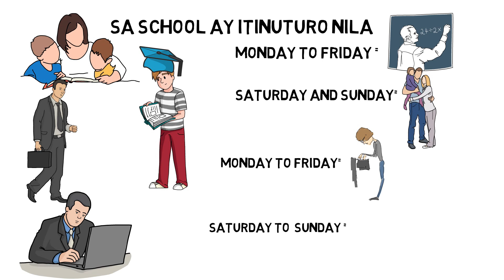Ano Ang Rat Race?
Sa nakaraang video ay napag usapan natin ang OFW rat race. Pero ano nga ba ang Rat race? Ang  rat race ay naging popular dahil sa libro ni Robert Kiyosaki na rich dad poor dad. Ganito kasi yun.

Download your free audiobook==

Never miss a daily video about motivation, marketing and making money online.

-Invest and Up